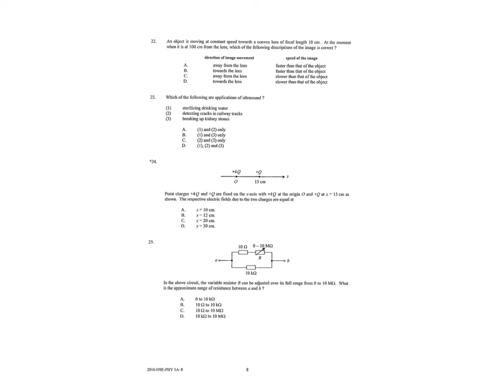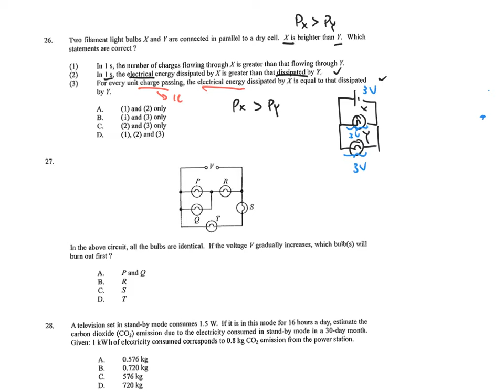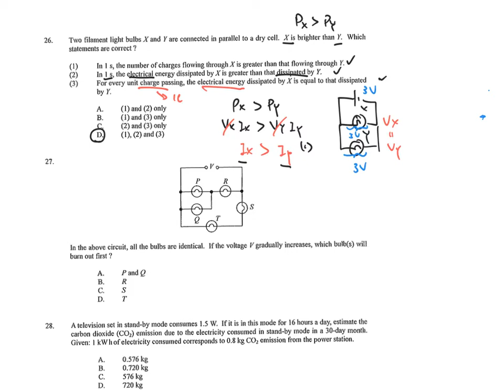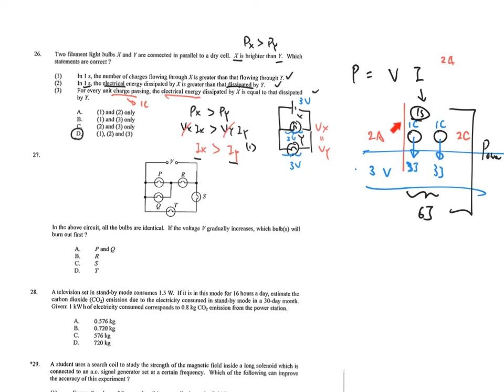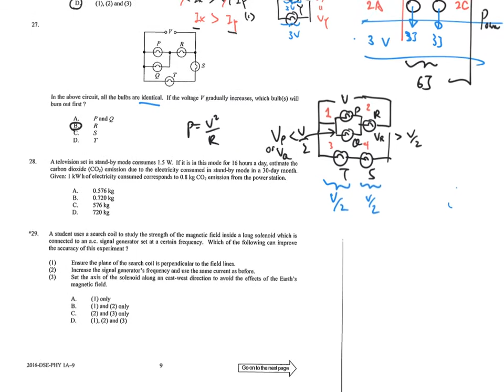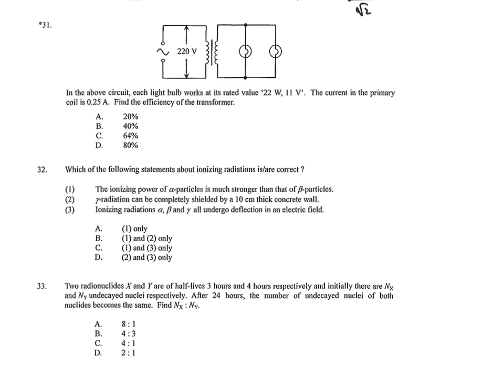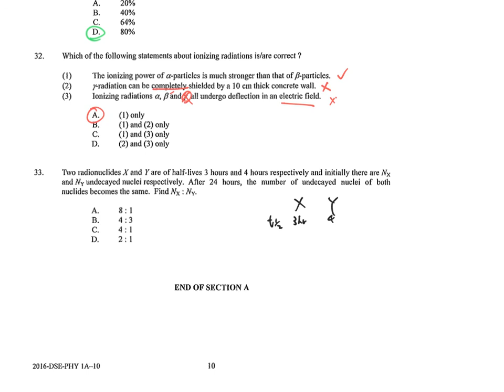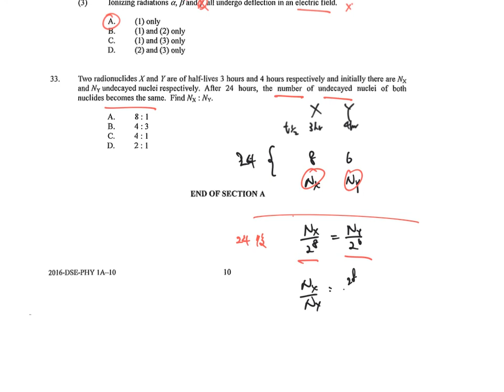2016 DSE Paper 1A MC 26-33